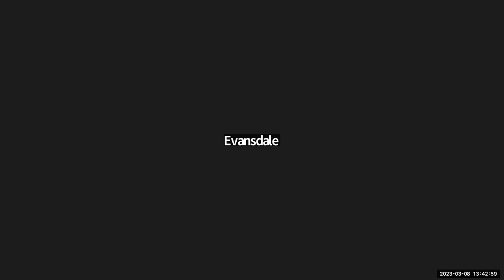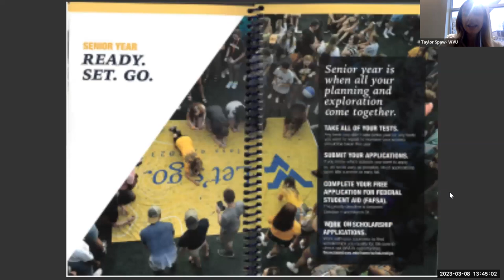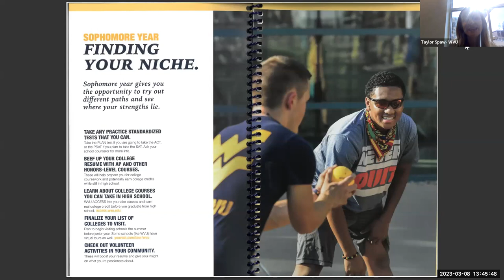West Virginia University - 2023 Virtual College Visits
Virtual College Visits are a free and fun way to provide a one-of-a-kind experience to middle school students in West Virginia. In partnership with the Higher Education Policy Commission and 16 WV colleges and universities, students have the opportunity to attend these visits live and explore higher education opportunities throughout the state.

To abide by data requirements for this grant, we please ask that teachers and students fill out the following surveys after watching this College Visit: